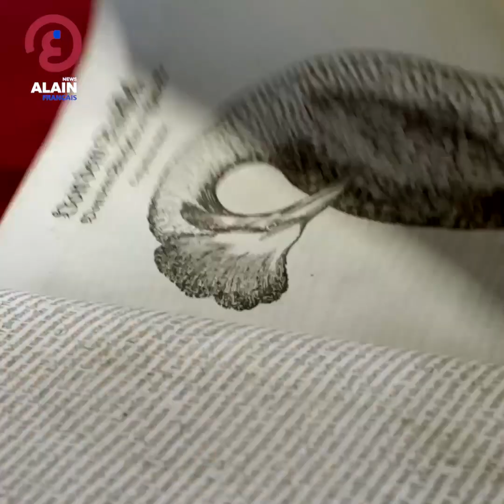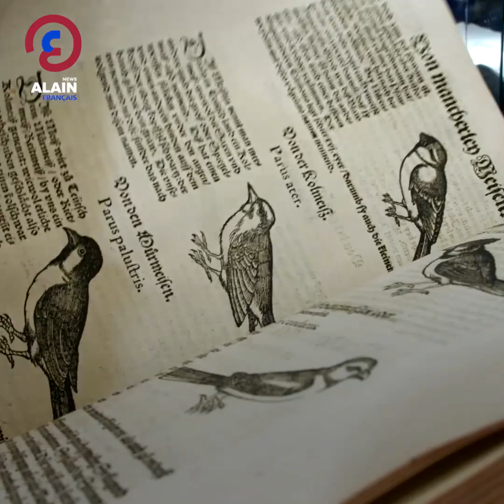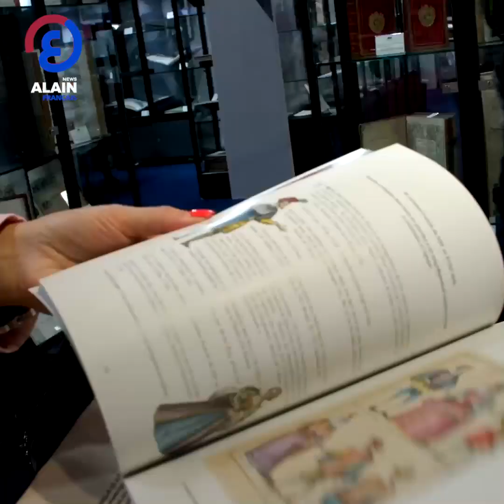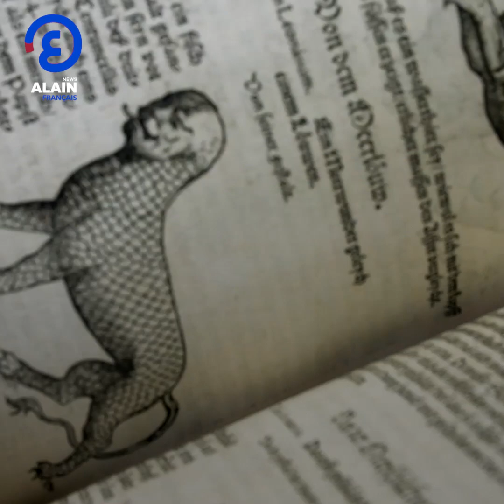Salon des livres rares: un livre à 65000 euros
Un portail d'actualités en langue arabe, couvrant l'actualité du monde arabe  international .. Il vous présente les infos en continu avec une vision différente et un contenu distinct